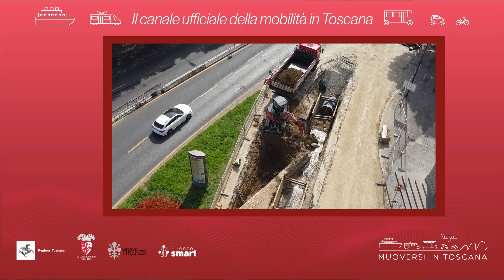Muoversi in Toscana - Edizione delle 9 dell'11 marzo 2022